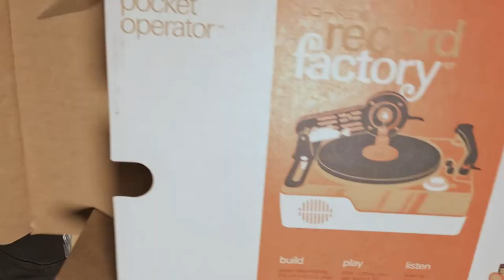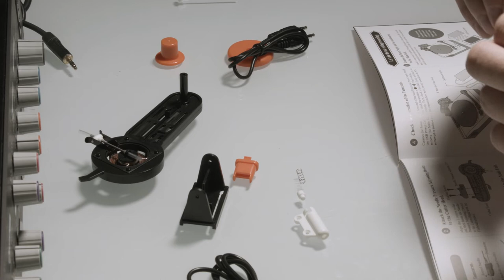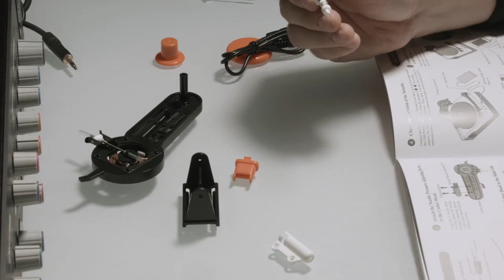Assembling PO80 DIY Record Factory From Teenage.Engineering